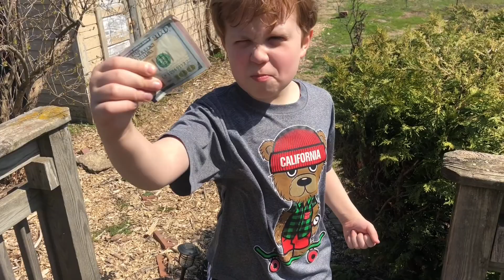Robbin DaBank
Robbin DaBank wants to Rob Da Bank :0